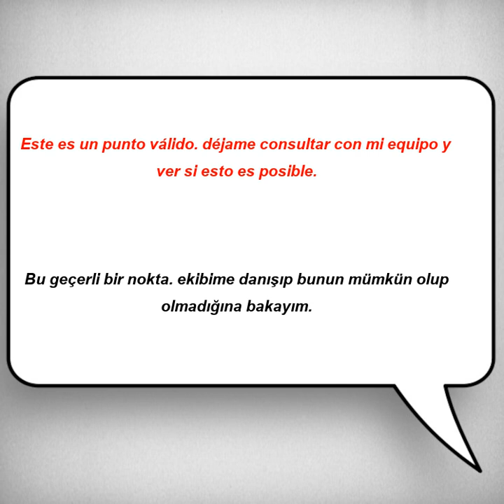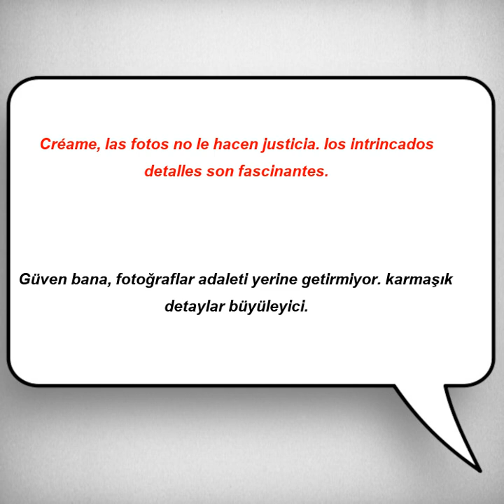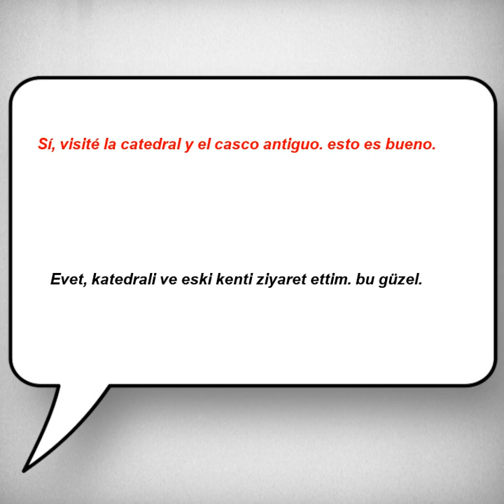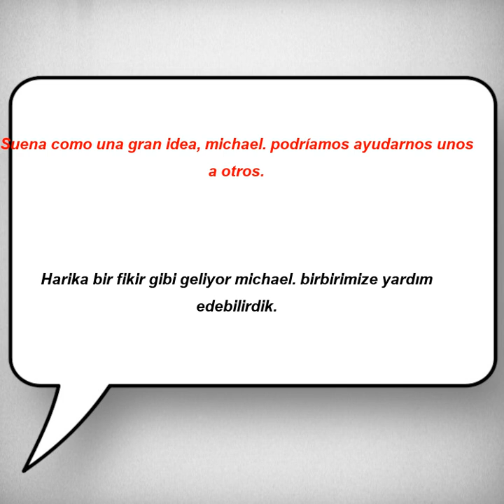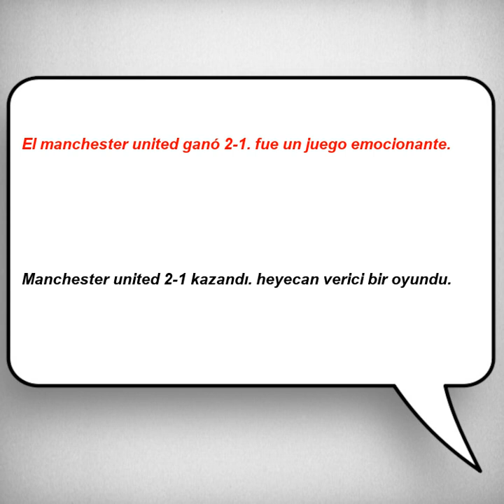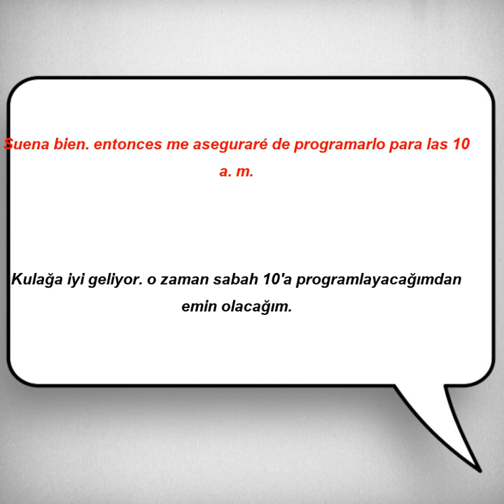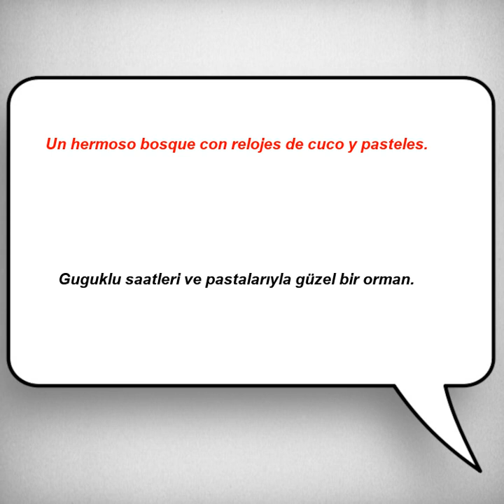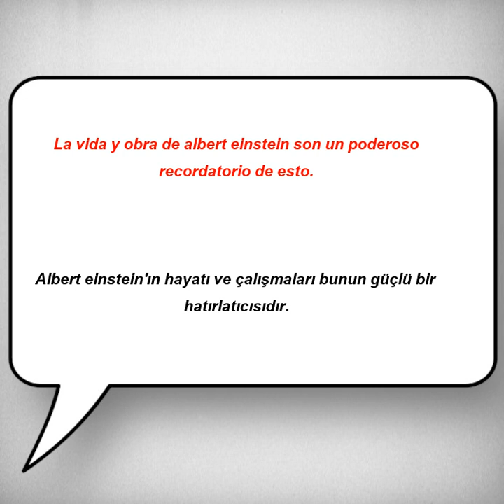İspanyolca Türkçe Çeviri | 2 ay içinde dinleme problemininizi çözmek için İspanyolca cümleler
İspanyolca öğrenmek isteyenler günlük olarak rutin dinleme çalışması yapmalıdır.
Bu İspanyolca öğrenme videoları dizisini, İspanyolca 2 ay içerisinde dinleme sorunlarını çözmek için hazırlıyorum.
2 ayda kursu uygulayarak İspanyolca dinleme konusunda ilerlediğinizi göreceksiniz.